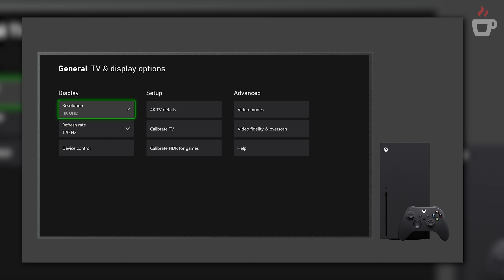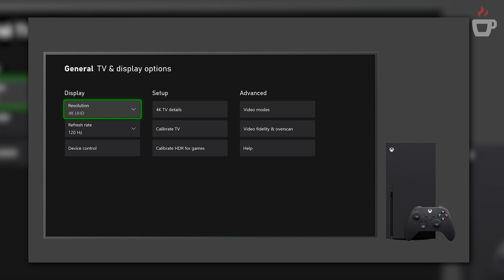The Future WARZONE NEXT GEN Update...